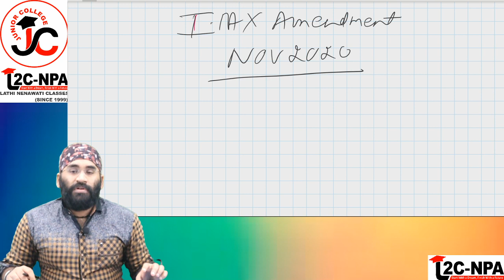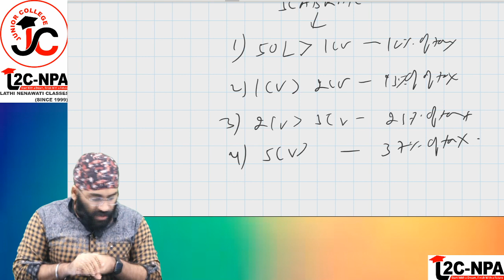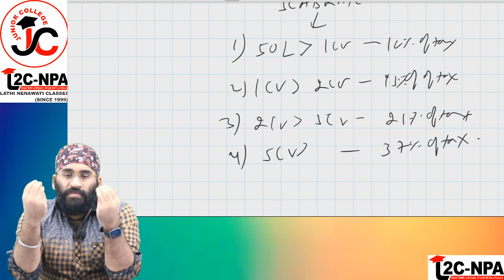INCOME TAX AMENDMENTS # CA INTER NOV 2020